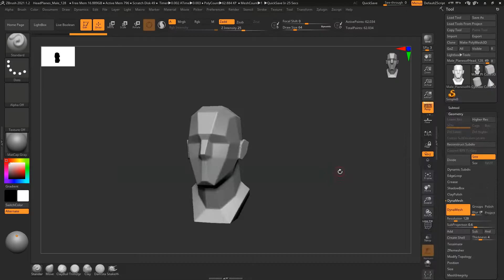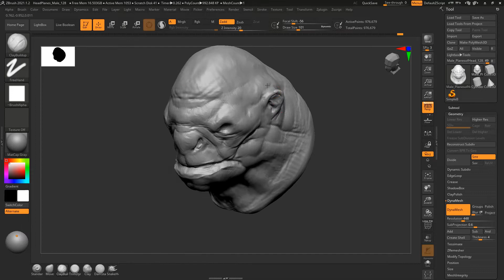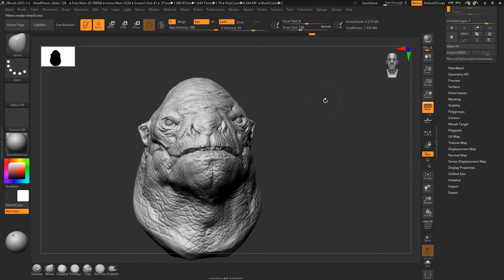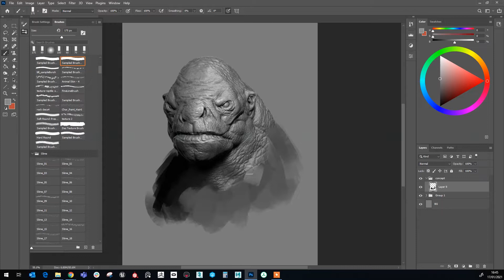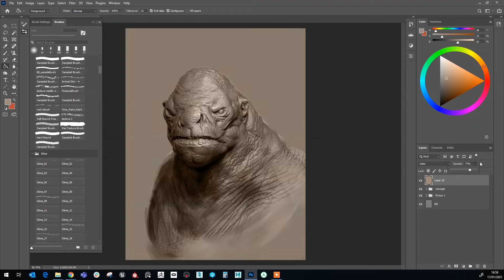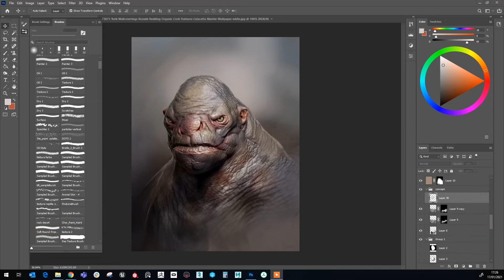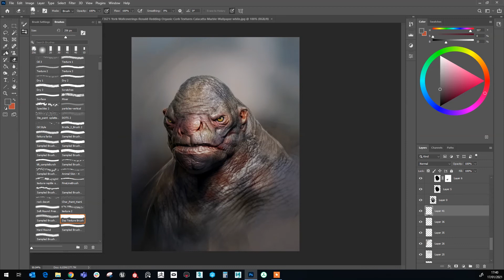Troll Concept - ZBrush to Photoshop Timelapse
Follow the Links Below for Online Stores:
Personal Project time-lapse from ZBrush to Photoshop
👇🔗🌴👉 - LINKTREE - 👈🌴🔗👇
Time Stamps:
0:04 - ZBrush Sculpting
3:08 - Photoshop Compositing
Original total time on this project 2 hours. 1 hour in ZBrush and 1 hour in Photoshop.